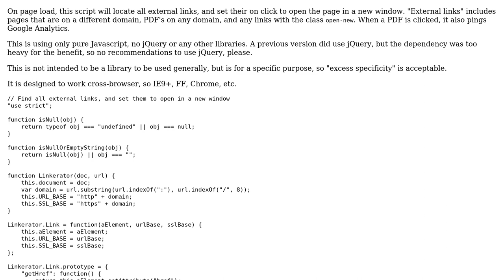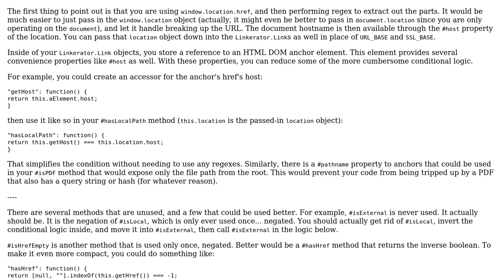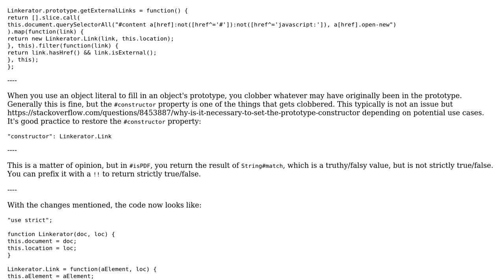Code Review: Open external links in a new window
With thanks & praise to God, and with thanks to the many people who have made this project possible! You are responsible for your own actions.